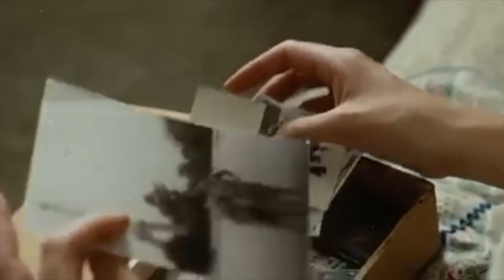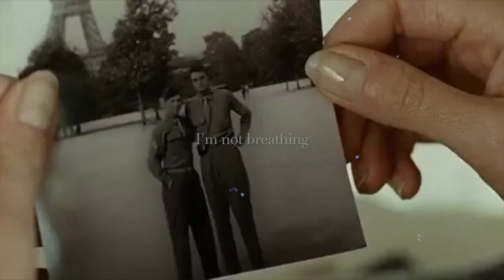Leonardo DiCaprio & Kate Winslet - Revolutionary Road | Zella Day - Jerome | April & Frank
Edited by Kyra Prince
Subtitles: Kyra Prince
Clips Compiled: Kyra Prince
Coloring: Kyra Prince
Software: iMovie
Music Edit: Kyra Prince

I've watched this movie a billion times.
Yes, this is Leonardo DiCaprio and Kate Winslet from titanic. Jack & Rose for all those asking me.

If you've watched the movie, you'd understand why I edited in such a way:
In the song Jerome sang by Zella Day, the part where it says,

• Blue dress, satin black
Taking every piece of my soul
Blue dress, faded black
Look me in my eyes as they close

Actually means,
Satin is a glossy, shiny type of cloth. Zella’s life was bright and untattered when she first met Jerome. But after he slowly took pieces of her away, her “dress” became faded. She’s telling Jerome to witness her as her happiness and past life with him fades away. (credit: Genius)

The parts where it says 'Faded black' in the video, tends to be in a B&W overlay because Frank was cheating on April and it eventually ruined their lives.
Close to the end of the video & movie, April dies by self-aborting her baby and hanging. So, the part where Frank was running away, was after finding out that they didn't make it. I tried to implement in the video that she had died after the lyrics played, "Look me in my eyes as they close" at around 3:00-3:02.

• After which the lyrics states,
Jerome, Jerome, Jerome, oh why you treat me so cold?
Jerome, Jerome, Jerome, the only love I've ever known
I tried to make it seem in the video that it was April asking Frank this, before she went to the other side, in some sort of spiritual manner.

• At around, 3:24 where it slowly starts to fade to black, is when April's leaves.

• Towards the end, when April takes a look at the photo of her own 'family', it now means that she's with them.

• The ending scene (the saddest part), in the movie, this is where Frank had just gotten back from a night with the woman he's been cheating with, and was sadden by the fact that his children and April were waiting to sing him 'happy birthday'.
In the video, I edited it in a way, to make it seem,
"He wishes he could turn back time, and not have ever cheated on April."
"There's an extreme rush of remorse";
"He wishes he had never caused her death".